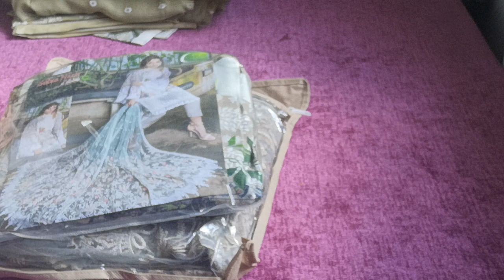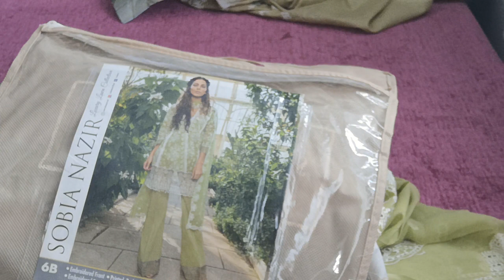Sobia Nazir original verses replica(1)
We sell both originals and replicas. When there is a big price difference then there will be a difference in quality. Happy to say these replicas are exceedingly good and value for money.
Details on buying please wats ap me on 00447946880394